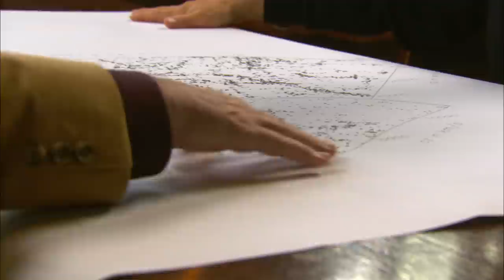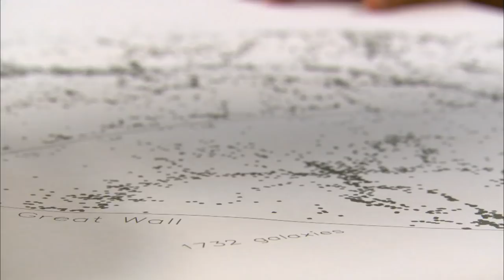J. Richard Gott III - What is the Large-Scale Structure of the Universe?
Galaxies and clusters of galaxies, untold billions of them, adorn the cosmos. How did such large-scale structure of the universe come about? The universe started as a hot soup. What stirred the soup into the vast ensemble of breathtaking objects that populate the universe? What was the process that formed galaxies and stars and planets?

John Richard Gott III is a Professor of Astrophysical Sciences at Princeton University who is noted for his contributions to cosmology and general relativity.

Closer to Truth, hosted by Robert Lawrence Kuhn, presents the world’s greatest thinkers exploring humanity’s deepest questions. Discover fundamental issues of existence. Engage new and diverse ways of thinking. Appreciate intense debates. Share your own opinions. Seek your own answers.